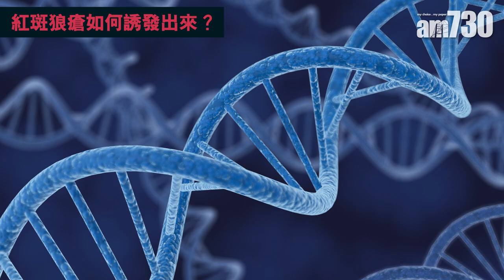紅斑狼瘡 攻擊皮膚關節腎臟血液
當先天有免疫系統病的體質，便容易受到後天的干擾，包括感染、壓力、荷爾蒙影響，又或不健康生活習慣如吸煙飲酒，每一種因素慢慢累積，去到一刻有充分刺激之後，便會誘發紅斑狼瘡，而此症會影響20至40歲的年輕女性。

bmgproductionmusic